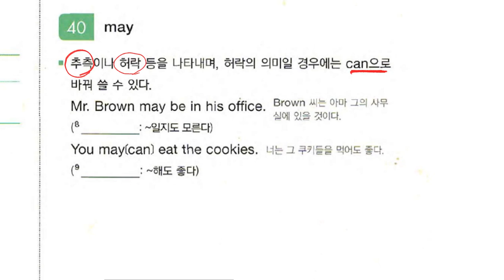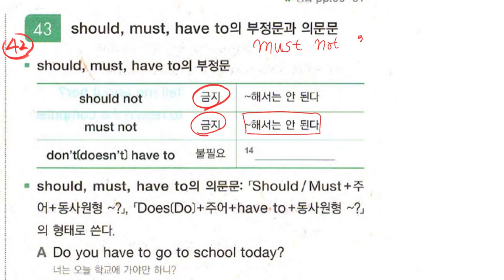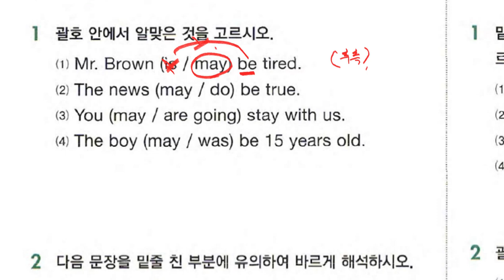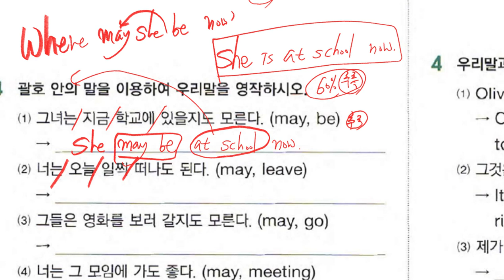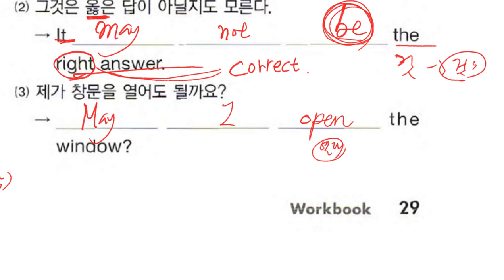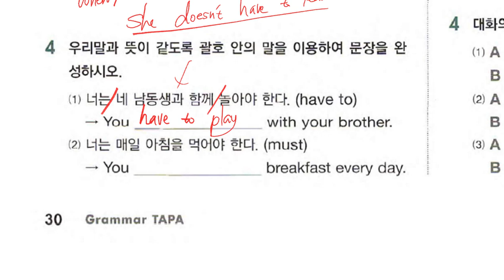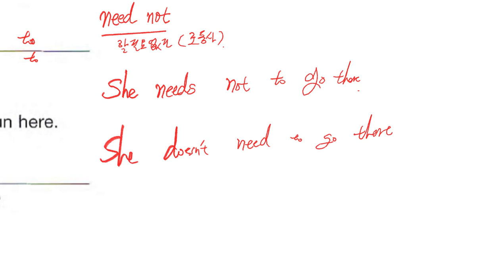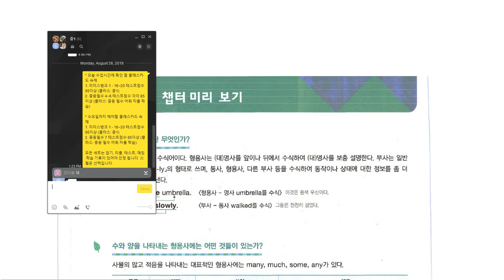중1 2019 08 26